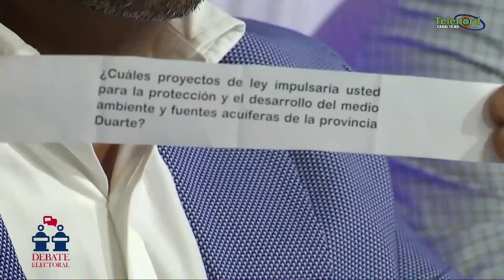Candidatas a diputada explican sus iniciativas para protección del medio ambiente en la provincia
Candidatas a diputada explican sus iniciativas para la protección del medio ambiente en la provincia Duarte